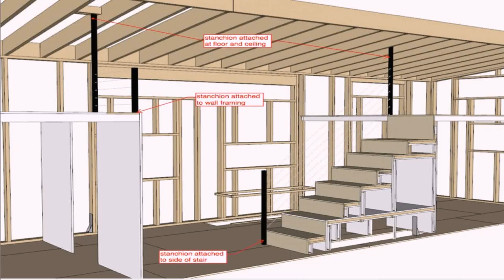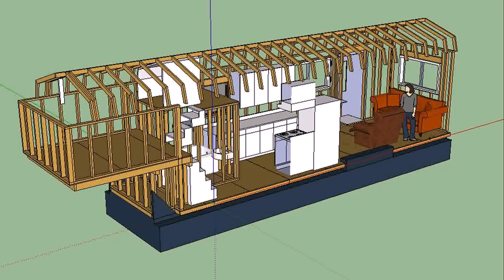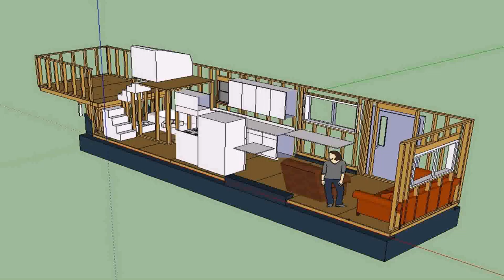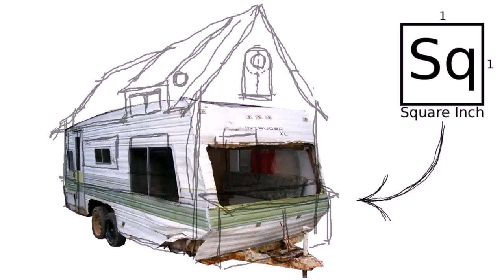Building A Tiny House On A Fifth Wheel Trailer (see description)